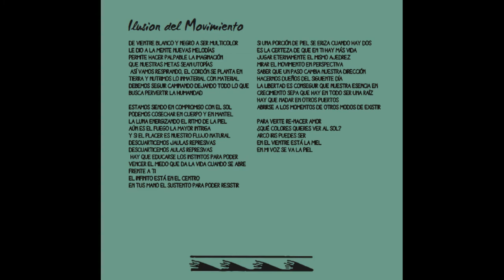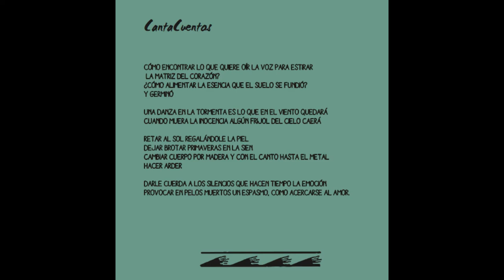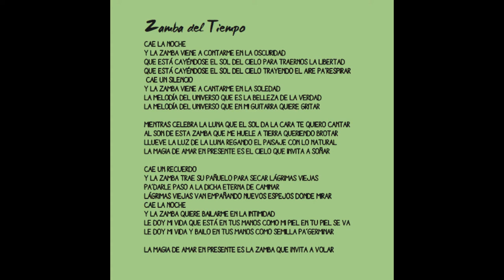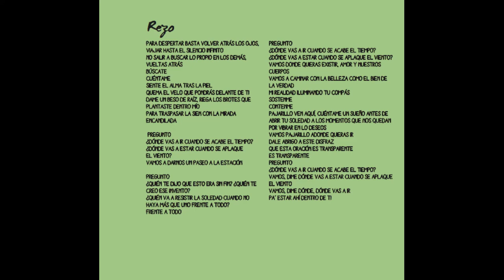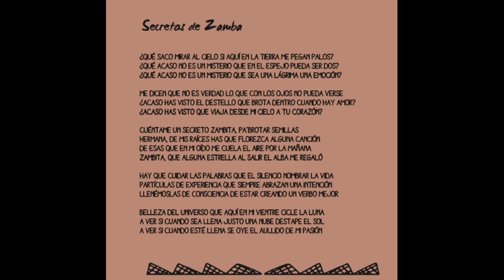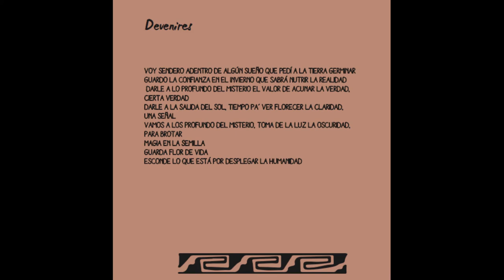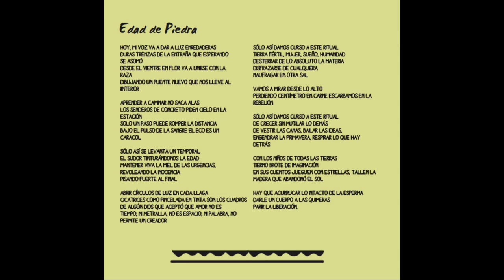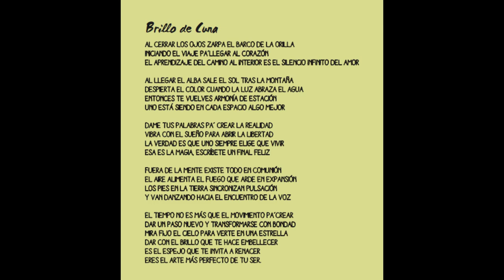Ama Encantos. Tamara Aguila. (2014) Album completo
Disco Completo "Ama Encantos" de Cancionista Tamara Aguila
Grabado en Quilpué con René Moris entre 2012 y 2014

Músicos:
Juan Concha: Guitarra y Arreglos
Hugo Muñoz: Guitarra y Arreglos
Mariela Pizarro: Flauta Traversa, Zampoñas, Bombo Legüero, Coros
Sebastián Ruiz: Viola
Claudio Bernier: Contrabajo, Bombo Legüero, Didgeeredoo
Gonzalo Marín: Quena, Charango, Zampoña, Bombo Legüero, Coros
Tamara Aguila: Voz y Guitarra

Participaron en Montaje en Vivo
Alejandra Arroyo: Textos Performances
Javiera Walker: Danza

Todas las Composiciones y Autorías de Tamara Aguila Aravena

Tracklist:
00:00 Ilusión del Movimiento
06:34 Canta Cuentos
09:10 Zamba del Tiempo
14:11 Rezo
19:58 Secretos de Zamba
25:05 Devenires
29:31 Edad de Piedra
34:19 Brillo de Cuna